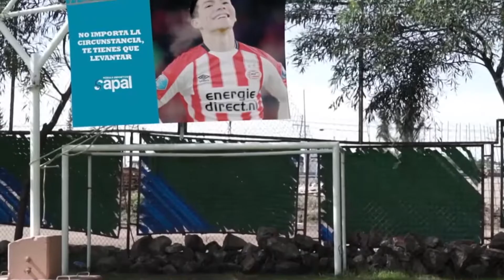SAPAL monitorea y genera reportes meteorológicos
VideoNota🎥🔴| El sistema de agua potable y alcantarillado de León mide y monitorea las variables de precipitación, temperatura y radiación solar a través de 16 estaciones meteorológicas para mejora del servicio.